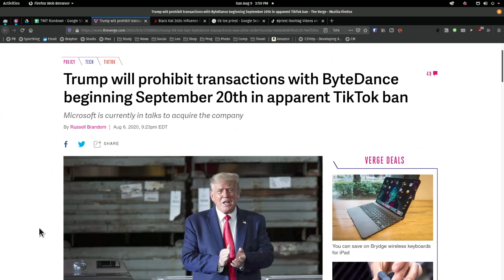Trump Takes on TikTok and Tencent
Trump declares a national emergency, banning Bytedance as of September 15th - Tik Tok, WeChat, and Tencent are all affected. No word on how he intends to attack the K-Pop Stans.

On This Week in Tech, Leo Laporte, Father Robert Ballecer, Rene Ritchie, and Lexy Savvides discuss Trump's TikTok tirade.

For more on this story and many others, watch This Week In Tech Episode 783